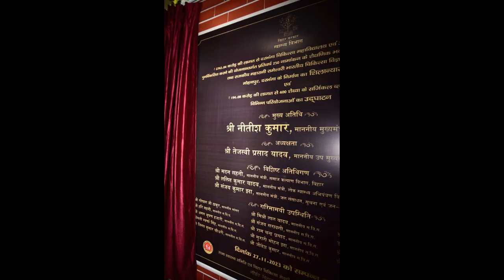DMCH में 400 बेड के सर्जिकल ब्लॉक का नीतीश कुमार ने किया उद्घाटन, सीएम ने दरभंगा को दिए और कई सौगात.